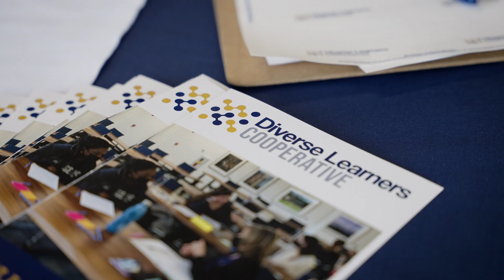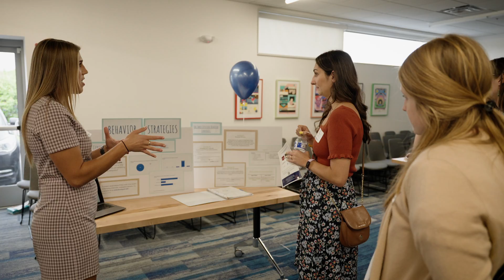Elevating Teacher Leaders: Diverse Learners Cooperative 2022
Students of all abilities and backgrounds have access to high quality, inclusive educational opportunities led by empowered and effective educators. The Diverse Learners Cooperative exists to create purposeful networks of educators, providing them with high quality resources and collaborative learning experiences that increase best practices for diverse learners and teacher retention.